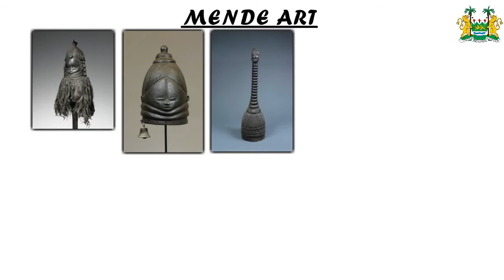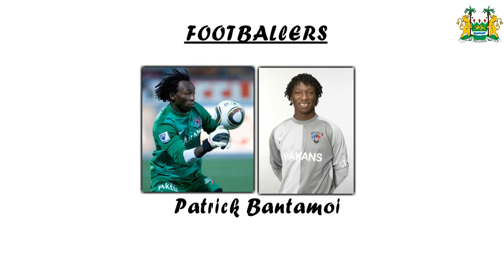Mende Tribe of Sierra 🇸🇱 Leone